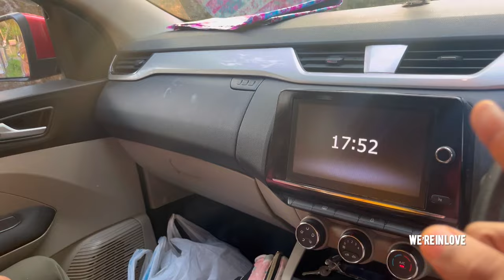വിഷുവിനു ഇവരെ തനിച്ചാക്കി അങ്ങനെ അവസാനം ലെച്ചൂട്ടനും ആമിയും 100km താണ്ടി നമ്മുടെ വീട്ടിലേക്ക് 🥹